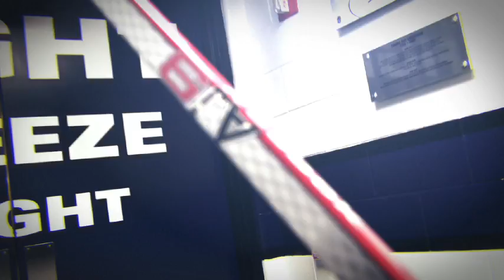The Game Starts Now - Tampa Bay Lightning Intro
Pre-game introduction for the Tampa Bay Lightning. BE THE THUNDER.